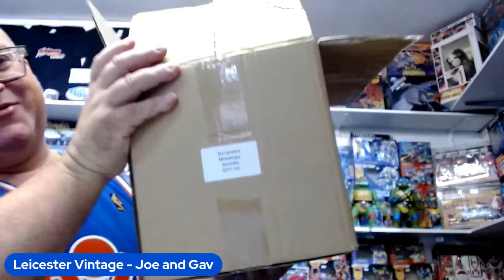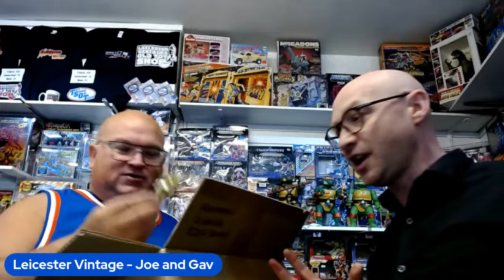Two lives in one week??? Lots of new toys!